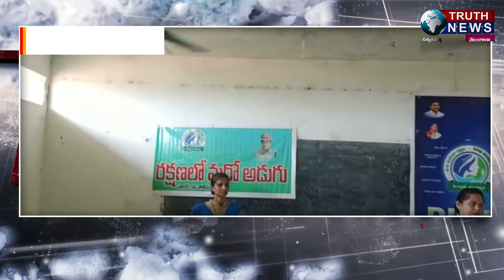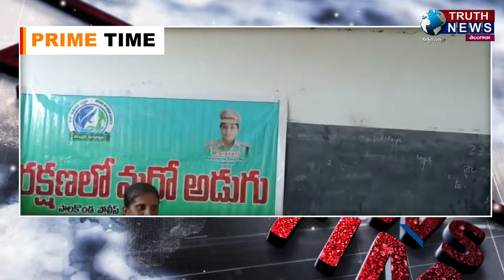పాలకొండ|| మహిళా భద్రతకు కట్టు దిట్టమైన చట్టం దిశా చట్టం - DSP ఎం.శ్రావణి..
@truthnewstelugu పాలకొండ|| మహిళా భద్రతకు కట్టు దిట్టమైన చట్టం దిశా చట్టం - DSP ఎం.శ్రావణి..